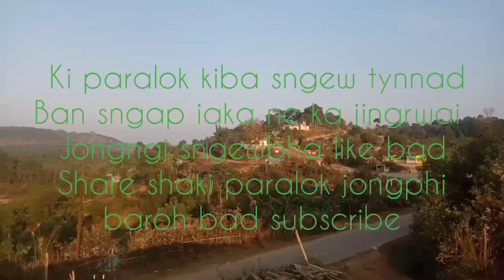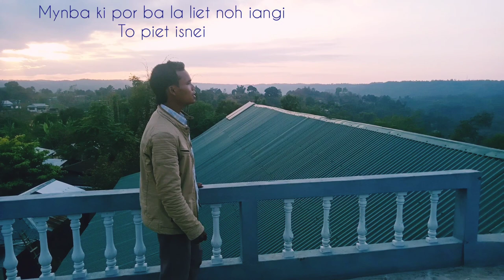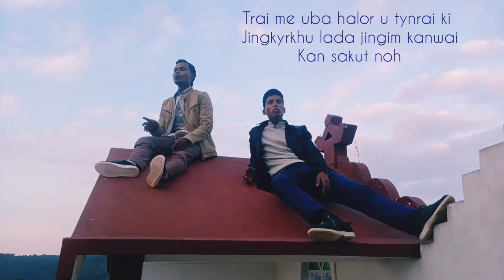Hangne hasla pyrthei mano ban isynei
Nongrwai M.r medanki talang M.r obey sutong balang presbyterian pdieniadaw